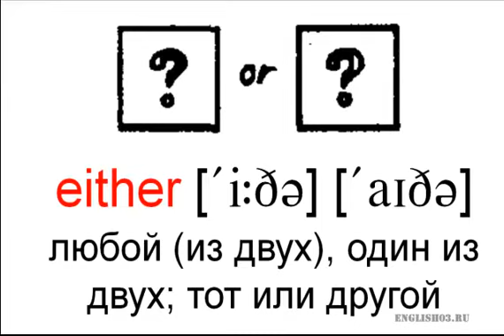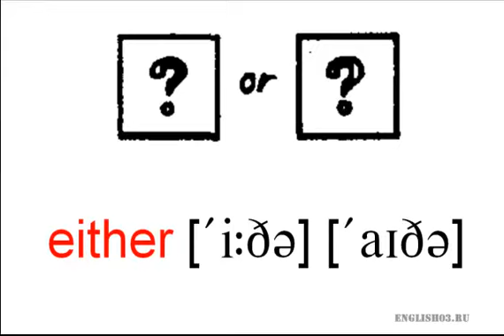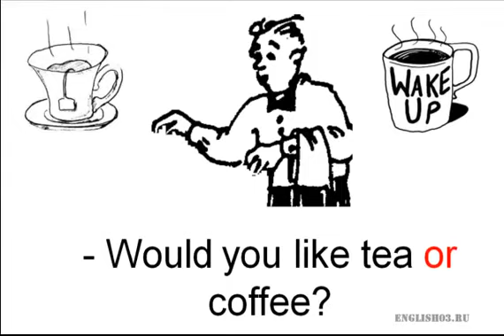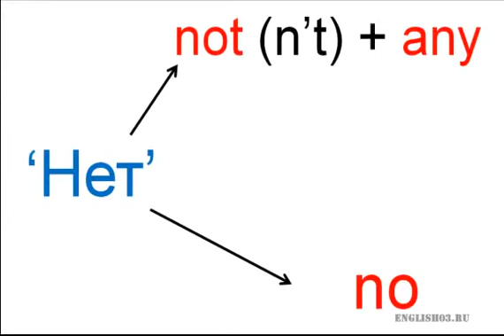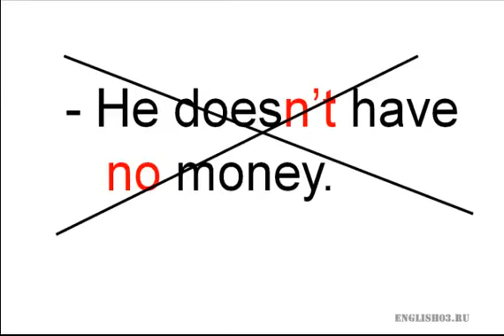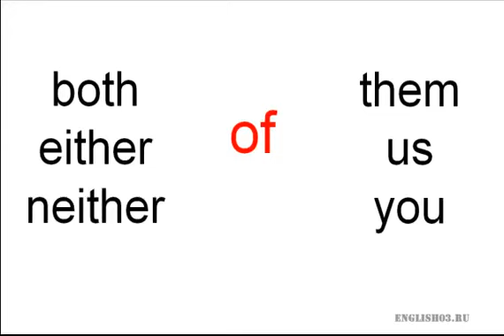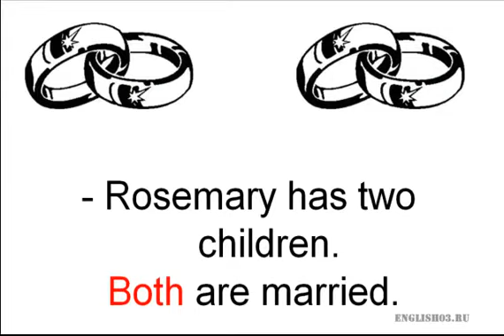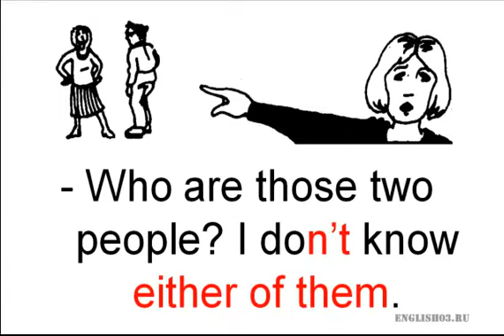39 Both either neither Оба; тот, либо другой; ни тот, ни другой 360p